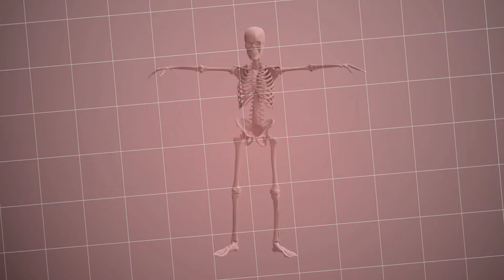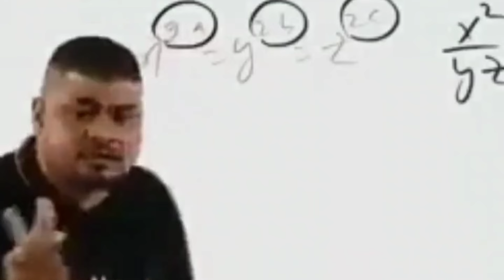What Can You Do To Improve "BONE HEALTH"🤔? It's actually simple